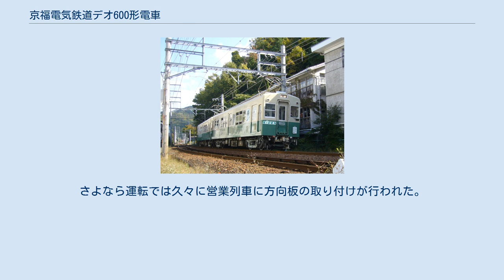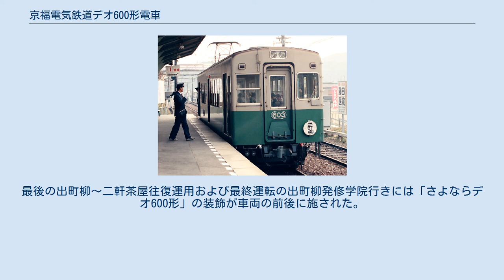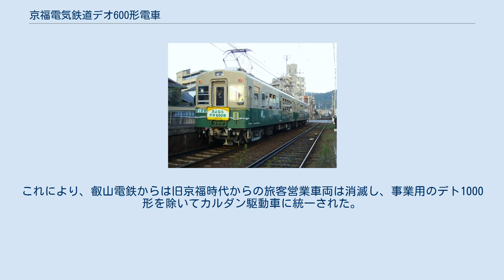京福電気鉄道デオ600形電車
単行時代のデオ600形（二軒茶屋駅旧上りホームにて） 京福電気鉄道デオ600形電車（けいふくでんきてつどうデオ600がたでんしゃ）は、京福電気鉄道が1979年から1980年にかけて、デナ500形の下回りを流用して新製した電車（制御電動車）である。
車両記号の「デオ」とは、「デ」が電動車を（デンドウシャ）、「オ」が車体の大きさ（大型 = オオガタ）をそれぞれ意味する。
 メーカーは武庫川車両工業。
デナ500形では装備されていなかった発電制動の取付も行われ、二軒茶屋駅より先の急勾配路線に入線できるようになった。
デオ300形の経験から車体長15.0m・全長15.7mに抑えられ、以後の叡電車両の標準となった。
車体はデオ300形類似であるがより角ばったものとなり、前面は3枚窓貫通形、側面窓配置はdD5D5Dd（dは乗務員室扉、Dは客用扉、数字は扉間の窓の数）である。
正面貫通扉上に2つ並んだ小型のヘッドライトと、屋根上に並んだグローブ型ベンチレーターが特徴である。
集電装置は当初よりパンタグラフである。
 連結器はそれまでの車両の（並形）自動連結器から密着自動連結器（従来車ともそのまま連結可）に変更され、その後の全営業車に普及している。
台車は抱き合わせ型ブレーキ（505～510）のものが選ばれており（一時期残ったデナ500形には振り替えて使用）その関係から601～604は元阪神881形のU形イコライザーの台車、605・606は元阪神831形の弓形イコライザーの台車を履いている（台車形式は同じ）。
 塗色はデオ200形登場以降の京福京都本社時代の標準色であったクリームと緑のツートンカラーで、2008年11月の運用離脱までその塗色は変更されなかった。
そのため、京福より叡山線系統を承継した叡山電鉄における京福京都本社標準色を残した最後の旅客車両であった（旅客用以外ではデト1000形が京福京都本社標準色）。
 大型化されたこともあり当初は主に単行で使用されたが、700系登場以降は番号順（601+602・603+604・605+606）の2両編成で使用されるようになった。
なお、その後も単行での使用も考慮されており、1989年（平成元年）のATS取付は全車に実施され、運用離脱まで各車の単独営業運転が可能であった。
 改造により冷房装置を搭載するよりも新車導入が有利とされ、比較的若い車齢にも関わらずデオ900系に置き換えられる形で廃車が進み、603+604の2両のみが残存した。
しかし冷房装置がないため定期運用に就く機会も減っていた事から2004年（平成16年）1月13日の原則全列車ワンマン運行化に際してもワンマン機器は搭載されず、イベント列車などで使われる以外は予備車の中の予備車的存在となり、一年のうちほとんどの期間は修学院車庫に留置されたままとなっていた。
 2008年10月中は800系電車のデオ815-デオ816「ギャラリートレイン・こもれび」の車内を使って「さよなら600“緑の電車”フォトギャラリー」と題して歴代車両写真を展示し、さよなら運転当日はそれらの写真はさよなら電車内に移された。
さよなら運転では久々に営業列車に方向板の取り付けが行われた。
1本だけ運転された二軒茶屋発宝ケ池行きは、「宝池」の方向板が1つしか現存していなかったためか、鞍馬方の方向板は「臨」が掲出された。
 ワンマン機器が取り付けられていない当形式の営業運転に当たっては、ワンマン運転以前のように車掌による車内乗車券の販売が行われた。
スルッとKANSAIのカードリーダーが設置されていない当形式の運転にあたって、出町柳駅での案内や乗降口の張り紙によりスルッとKANSAIカードの利用は「控える」よう呼びかけていたが、それでも乗車してしまった乗客に対応するため、予備のカードリーダーが604の連結側の運転席に仮設置された。
 2008年11月1日の「さよなら600ラストラン」と題するさよなら運転をもって運用を離脱した。
最後の出町柳～二軒茶屋往復運用および最終運転の出町柳発修学院行きには「さよならデオ600形」の装飾が車両の前後に施された。
 その後は修学院車庫で休車のサボを出して留置されたが、翌年には廃車解体された。
これにより、叡山電鉄からは旧京福時代からの旅客営業車両は消滅し、事業用のデト1000形を除いてカルダン駆動車に統一された。